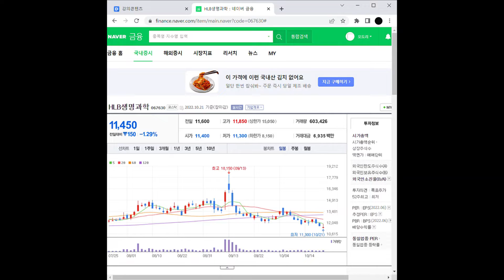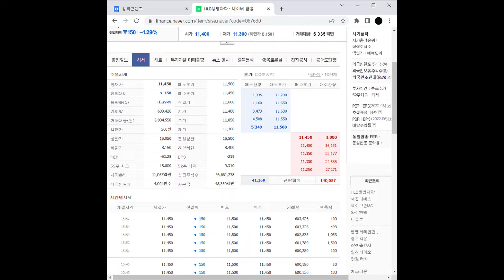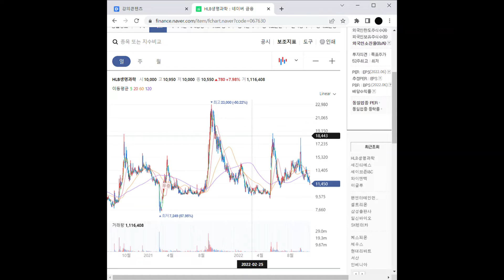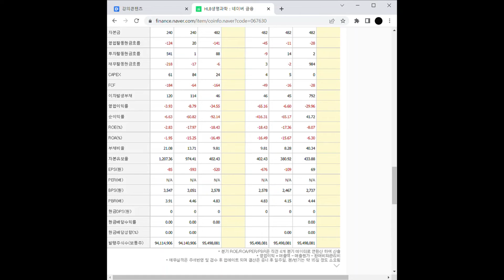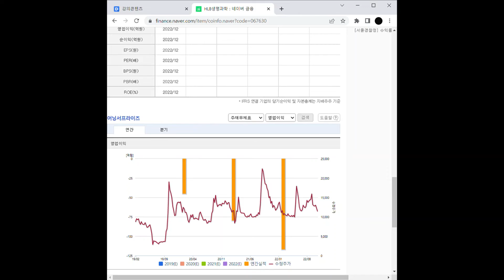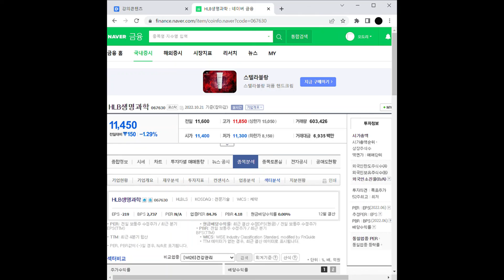줄기세포 관련주 HLB생명과학 주가 전망 및 차트 분석